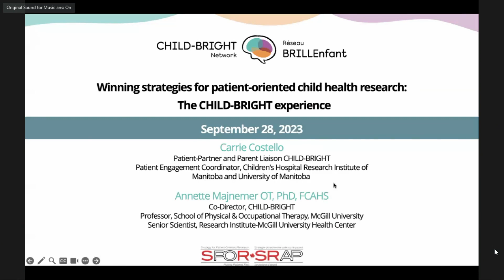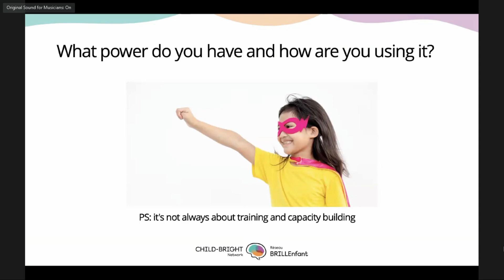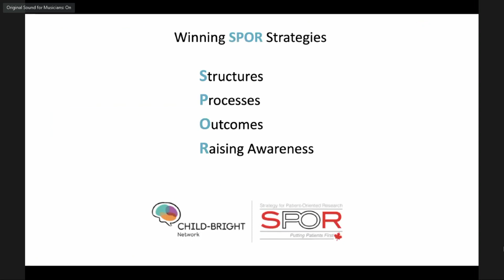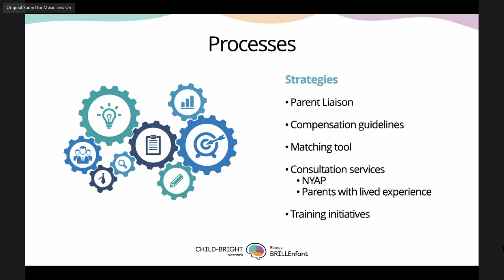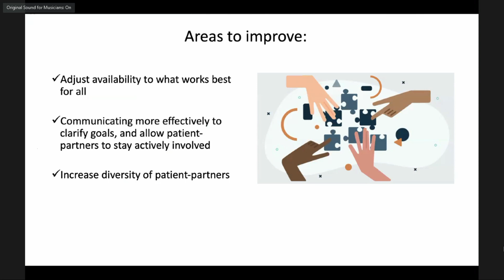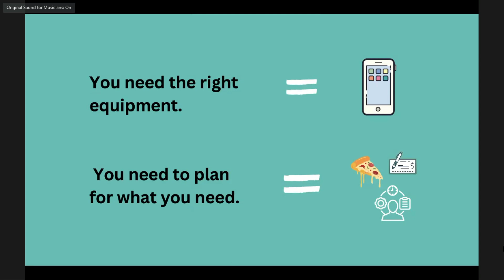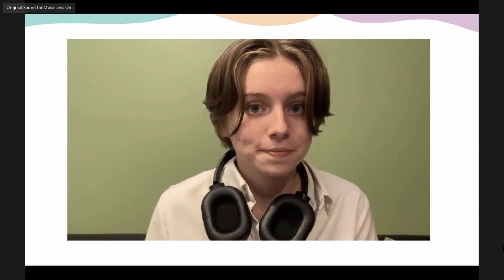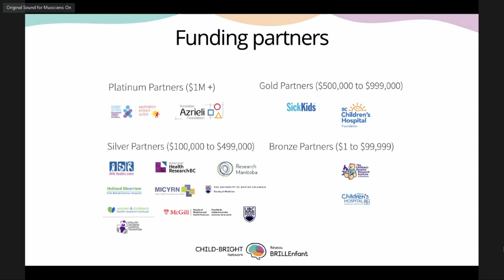4 - Winning Strategies for POR in Child Health Research - The CHILD-BRIGHT Experience